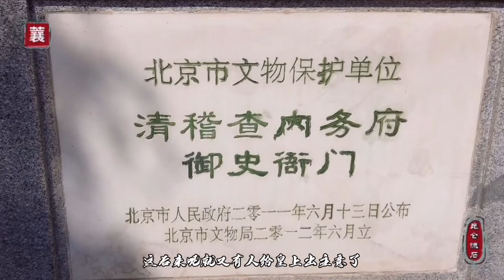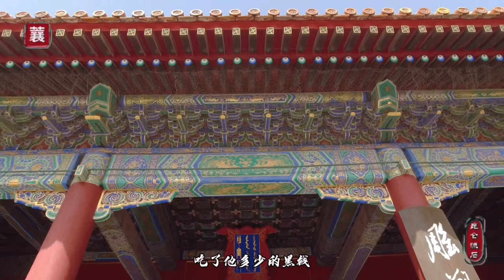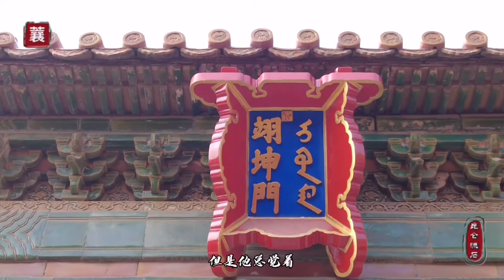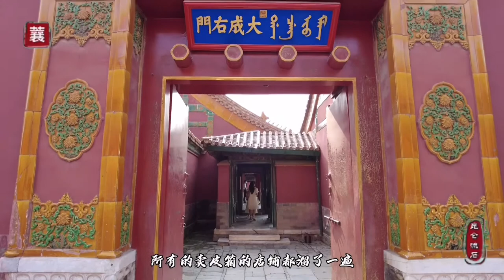慈禧也拿这帮奴才没办法，内务府骗太后银子，买东西原价翻十倍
清代内务府贪污让人发指，就连乾隆皇帝慈禧太后这样有手段的君主也敢期满。为什么这些奴才有恃无恐如此猖狂呢？原来是皇上太后并不想处理他们，这又是为啥呢？